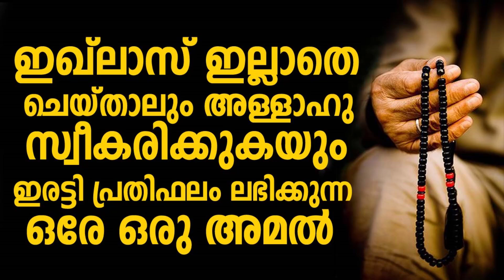അള്ളാഹു സ്വീകരിക്കുകയും ഇരട്ടി പ്രതിഫലം ലഭിക്കുന്ന ഒരേ ഒരു അമൽ | Rafi Ahsani Kanthapuram